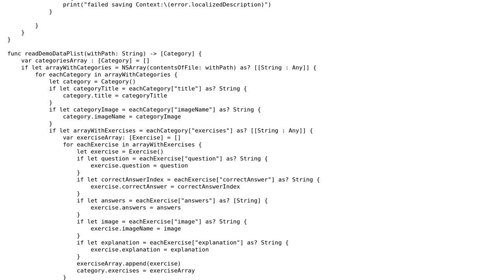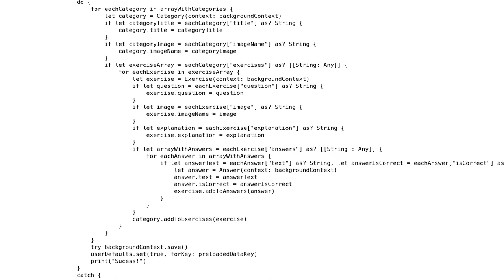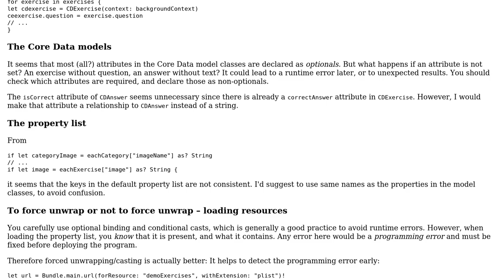Code Review: Quiz app with Practice and Exam modes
With thanks & praise to God, and with thanks to the many people who have made this project possible! | Content (except music & images) licensed under CC BY-SA | Music | Images & others | With thanks to user paescebu user Martin R and the Stack Exchange Network Trademarks are property of their respective owners. You are responsible for your own actions.